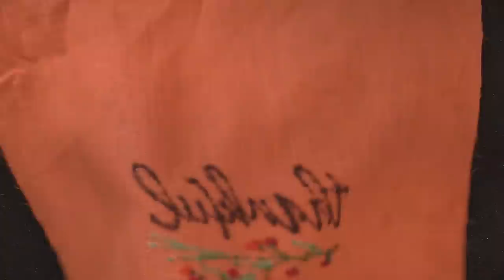Needle Felting Tutorial: Thankful Pillow Cover EASY Needle Felt Words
If you have been looking for an easy way to needle felt words onto fabric or felt, check out today's needle felting tutorial.

This needle felting  tutorial came about as we were needle felting a "Thankful" pillow cover for our sofa.  Usually we use our iron-on transfer pen to transfer our image onto our fabric or felt, but today we share the  magic of using Paper Solvy!  You can needle felt right through the paper and then dissolve it water. YEP, its fun and definitely a great beginner needle felting project.   You can also get the pattern from today's show as a PDF, or get the pattern already printed on the Solvy paper so you can jump right in and get started needle felting this design.

Felt with us!